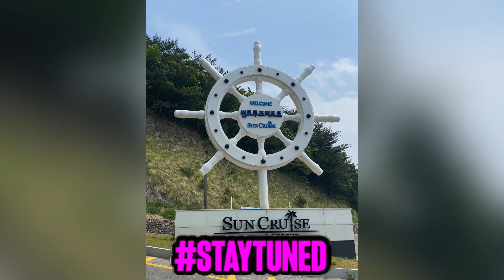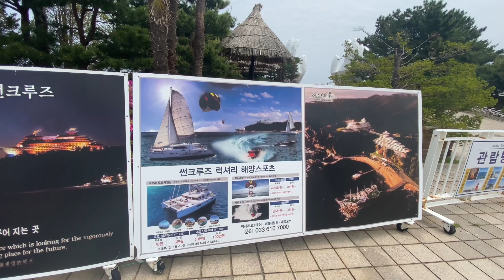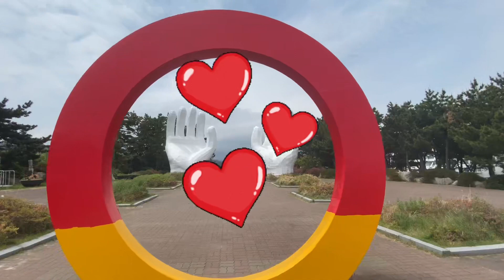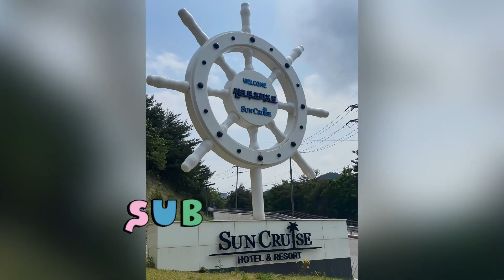Sun Cruise Hotel & Resort (썬크루즈) Tour Part 1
Introduction
Located on a coastal cliff in Jeongdongjin, a tourist destination known for having the best view of the sunrise in Korea, Sun Cruise Hotel & Condo is the world’s first on-land cruise themed resort.

Opened in 2002, the resort offers year-round luxurious accommodations. The hotel really is a specially designed cruise ship on land. It is 165 meters in length, 45 meters in height, and 30,000 tons in weight. The Sun Cruise has 211 rooms, both condominium and hotel style, a Western and a Korean restaurant, revolving sky lounge, a night club, a karaoke, and sea water pool. It also offers six state-of-the-art function rooms for seminars and workshops.

Relaxing in this unique hotel right by the sea and gazing at the mesmerizing sunset, guests will enjoy a refreshing retreat and take back wonderful memories.

Summer Vacation at Gangneung?